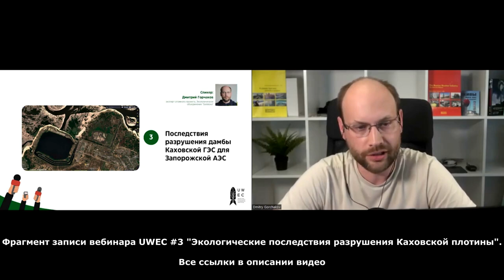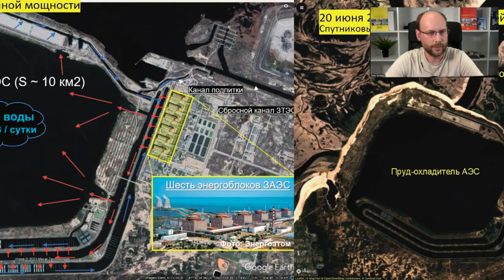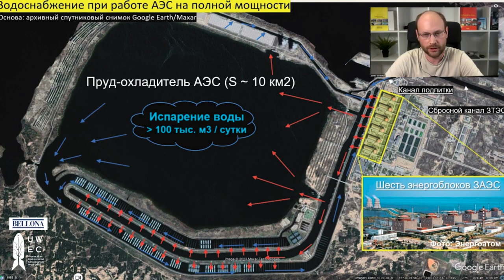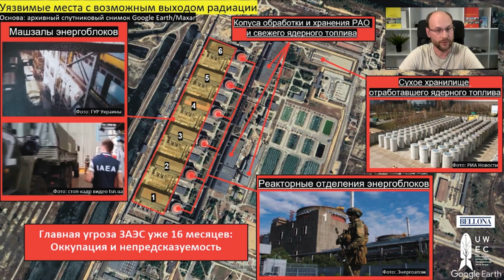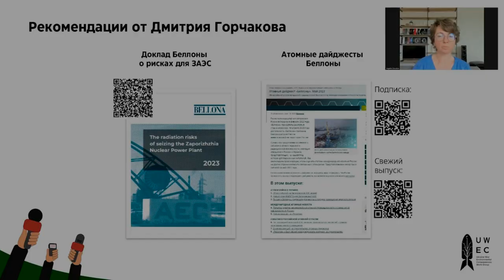Влияние разрушения Каховской ГЭС в Украине на Запорожскую атомную электростанцию (ЗАЭС)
Мы продолжаем отслеживать события в области ядерной и радиационной безопасности, имеющие отношение к России и Украине.

00:00 Крупный энергоузел Украины
02:13 Сколько нужно воды Запорожской атомной электростанции (ЗАЭС)
06:25 Сценарии терактов на ЗАЭС
09:21 Где могут произвести подрыв
11:30 Нужно ли начинать пить йодид калия
12:12 Самый худший сценарий теракта
14:10 Ссылки на доклады и наш дайджест

От разрушения Каховской ГЭС в Украине к потенциальной ядерной аварии на Запорожской АЭС во время войны. Что сейчас происходит в районе захваченного энергоузла Украины и нужно ли начинать пить йодид калия? Эксперт атомного проекта «Беллоны» Дмитрий Горчаков принял участие в семинаре рабочей группы UWEC: Ukraine War Environmental Consequences, посвященном экологическим последствиям разрушения дамбы Каховской гидроэлектростанции на оккупированных территориях Украины.